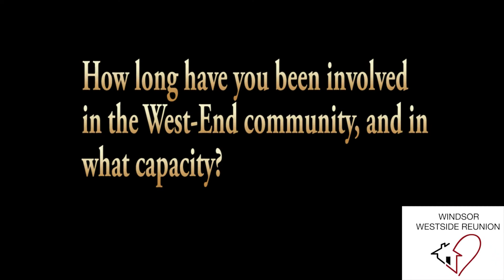Windsor West-Side Reunion's MOVING FORWARD TJ Travis